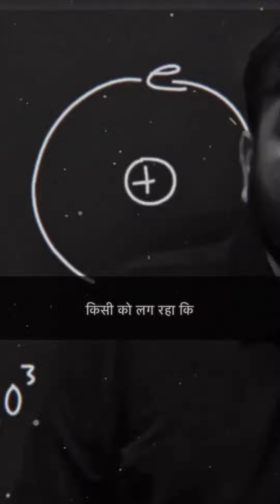Alakh Pandey 🌠 motivational video 🔥 ll Sachin sir 💓 motivational line 💯 || physics Walla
Alakh Pandey 🌠 motivational video 🔥
 Sachin sir 💓 motivational line 💯
 physics Walla

Neet motivation shorts video pw
PW coching motivational video
Mbbs motivation shorts video
AIIMS Delhi lovers viral video
Pw followers motivation video
pw motivational shorts video
Physics Walla motivational video
Sachin sir motivational line in pw